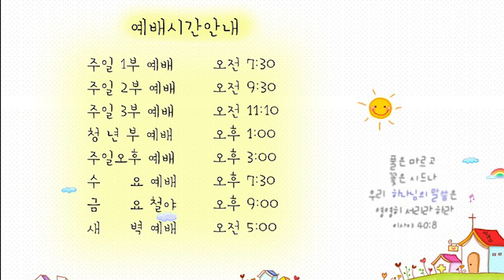21.07.22 교회본질회복 안디옥 말씀 - 진정한 부흥의 기도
본문: 느 1:4~11
제목: 진정한 부흥의 기도

4 내가 이 말을 듣고 앉아서 울고 수일 동안 슬퍼하며 하늘의 하나님 앞에 금식하며 기도하여
5 이르되 하늘의 하나님 여호와 크고 두려우신 하나님이여 주를 사랑하고 주의 계명을 지키는 자에게 언약을 지키시며 긍휼을 베푸시는 주여 간구하나이다
6 이제 종이 주의 종들인 이스라엘 자손을 위하여 주야로 기도하오며 우리 이스라엘 자손이 주께 범죄한 죄들을 자복하오니 주는 귀를 기울이시며 눈을 여시사 종의 기도를 들으시옵소서 나와 내 아버지의 집이 범죄하여
7 주를 향하여 크게 악을 행하여 주께서 주의 종 모세에게 명령하신 계명과 율례와 규례를 지키지 아니하였나이다
8 옛적에 주께서 주의 종 모세에게 명령하여 이르시되 만일 너희가 범죄하면 내가 너희를 여러 나라 가운데에 흩을 것이요
9 만일 내게로 돌아와 내 계명을 지켜 행하면 너희 쫓긴 자가 하늘 끝에 있을지라도 내가 거기서부터 그들을 모아 내 이름을 두려고 택한 곳에 돌아오게 하리라 하신 말씀을 이제 청하건대 기억하옵소서
10 이들은 주께서 일찍이 큰 권능과 강한 손으로 구속하신 주의 종들이요 주의 백성이니이다
11 주여 구하오니 귀를 기울이사 종의 기도와 주의 이름을 경외하기를 기뻐하는 종들의 기도를 들으시고 오늘 종이 형통하여 이 사람 앞에서 은혜를 입게 하옵소서 하였나니 그 때에 내가 왕의 술 관원이 되었느니라

1. 온라인 헌금 계좌_ 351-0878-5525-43 (농협/광주안디옥교회)

2. 해외 송금을 위한 영문 정보 안내
     1) 농협 영문명 : NONGHYUP
     2) 지점 영문명 : KUMHO WOONCHUN
     3) 지점 영문명 주소 : 131, Woonchun ro, Seo-gu, Gwangju, South of Korea
     4) 농협 SWIFT CODE : NACFKRSE
     5) 수취인 계좌번호 : 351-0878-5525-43
     6) 수취인 영문성명 : Gwangju antioch gyohoe